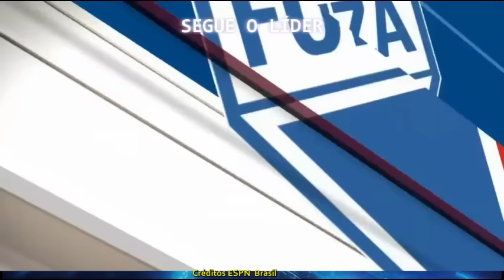Fortaleza é líder isolado invícto . "É surreal se for campeão vai ser um grande feito" elogia Debate